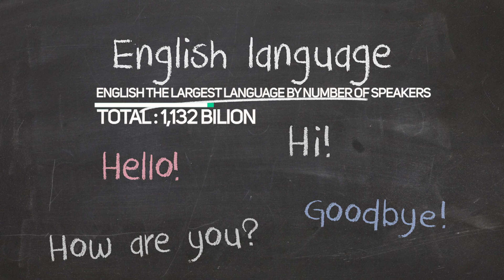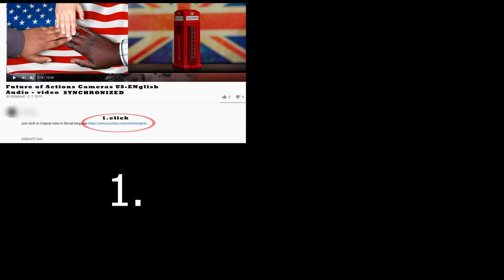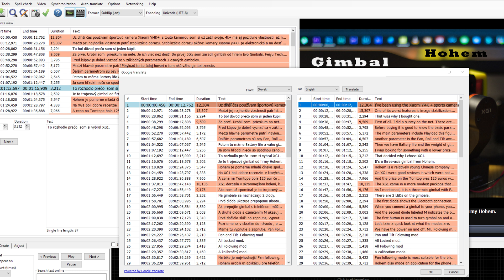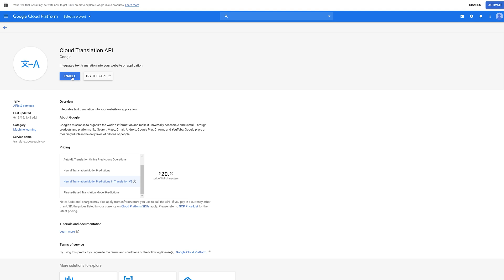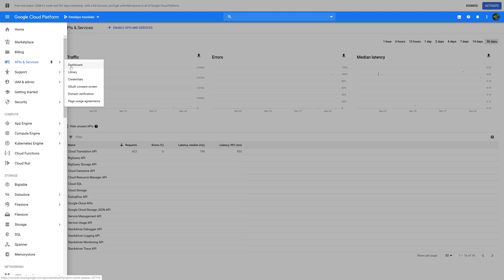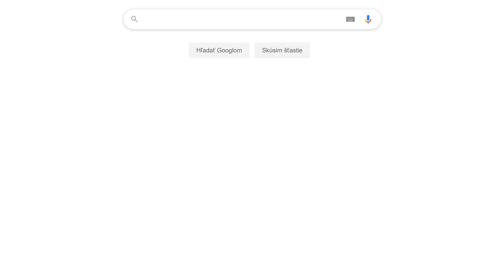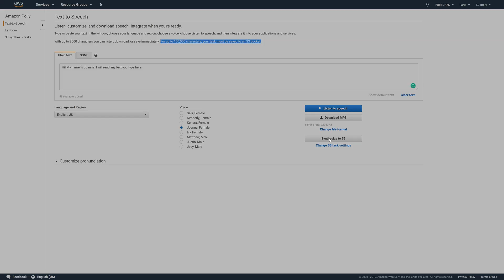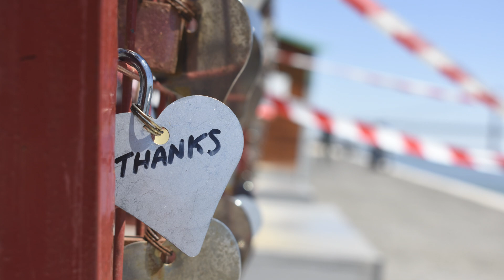Ako preložiť video do rôznych jazykov SK(ENG SUB.)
► SVK Description :
Spoločností ktoré sa zaoberajú strojovým prekladom a prevodom textu do audia je mnoho v tomto videu ukážem iba 2 .  Počuli ste o Amazon Polly a google Translation ? Google translator vám dokáže preložiť text  a vedeli ste že vďaka Amazon Polly si viete previesť preložený text do Audia, a to dokonca aj vo viacerých dialektoch a jazykoch. Preklady od googlu ešte nie sú na 100 % úrovni ale stále sa vylepšujú. Ale text do audia od Amazonu  je podľa mňa na veľmi dobrej ceste. Zaujíma vás ako sa dá vytvoriť video v rôznych jazykoch, od napísania textu cez preklad, prevod do audia až po export ?  Chcete  sa dozvedieť viac aké možnosti ponúka Amazon, Google a Multiple Audio.

Urobte si chvíľku pohody usaďte sa a vychutnajte si toto video buď v angličtine alebo v slovenčine. Poprípade si môžete zapnúť titulky v rôznych jazykoch.

ak ti páči moja tvorba a rád by si videl takéto videá aj budúcnosti možes mi darovať viacej času (čiastku podľa svojho gusta) na freedayslovers paypal účet, takéto dari ma nakopnú ešte viac k tomu aby som kontent pre vás stále zdokonaľoval a pridával na kvalite.

 Stay free. ❤️
Freedayslover

► ENG description
The companies that develops machine translation and text to speach are many, in this video I will show only 2. Have you heard of Amazon Polly and Google Translation? Google translator can translate the text and did you knew that thanks to Amazon Polly you can transform the translated text into  Audio, even in multiple dialects and languages. Translations from google are not yet for 100%, but are still improving. But text to speech from the Amazon is, in my opinion, on a very good path. Are you wondering how to create a video in different languages, from writing text to translation, converting to audio, to exporting? You want to learn more about Amazon, Google and Multiple Audio ?

Take a moment to sit back and enjoy this video either in  Slovak ur English(US) languagge. Alternatively, you can turn on captions in different languages.

► freedayslover is main channel in Slovak language

► Freedayslovers is subchanel for audio-video in English(US) language

The key for making audio-video in any language, i use Amazon Polly.